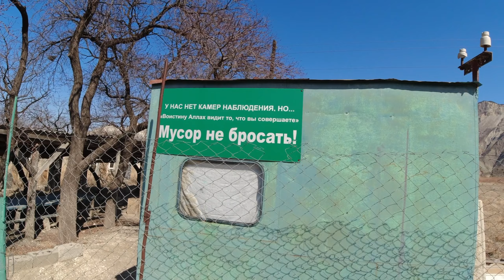Беговые сборы в Дагестане, день 4 | Салтинский водопад - Салта - Кундурхе - Куппа - Гергебиль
Четвертый день бегового кэмпа в Дагестане ERA.RUN. Длительная тренировка по маршруту Салтинский водопад - Салта - Кундурхе - Куппа - Гергебиль с преодолением двух перевалов и набором высоты более 600м.

Тайм-коды видео:
00:00 - Интро
00:48 - Салтинский водопад и теснина
06:01 - Бежим через Салту
07:22 - Подъем с плато на гребень
10:26 - Обзор маршрута с вершины
14:53 - Спуск вдоль ручья в Кундурхе
17:30 - Куппа
19:27 - Старой скотопрогонной тропой
22:41 - Подъем на второй перевал
25:23 - Спуск на шоссе до Гергебиля
27:56 - Краткий обзор трека